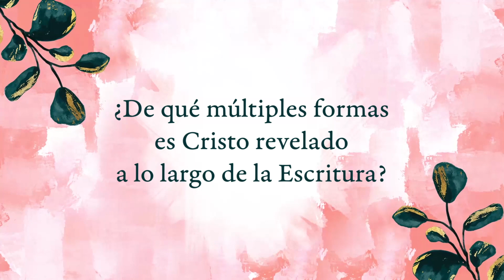¿De qué múltiples formas es Cristo revelado a lo largo de la Escritura?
La RVR 1960 Biblia devocional: Centrada en Cristo es un extraordinario recurso que provee herramientas, conocimientos y sabiduría para que como mujeres continuemos nuestro caminar junto a Cristo. Conocemos el relato del Mesías, que nació en un pesebre en Belén, pero ¿sabías que podemos encontrar las profecías sobre Jesús en todo el Antiguo Testamento?

Cathy Scheraldi de Núñez y @Paty Namnún​ junto a un equipo de mujeres latinas de diversos países, han creado un hermoso viaje de un año para mujeres, para que se sumerjan en la Escritura y puedan ver a Jesús en cada uno de los libros de la Biblia. Desde el jardín del Edén hasta la eternidad. La Biblia también cuenta con ilustraciones hechas por la autora @Aixa de López​ quien también es diseñadora de carrera. Para más info

Descarga GRATIS una muestra del contenido

LifeWay - g2g.to/Hcuv
Amazon - g2g.to/6bES
Christian Book -g2g.to/Gj8l

Distribuidores en Latinoamérica - g2g.to/mhQn
Distribuidores en USA - g2g.to/NG8O